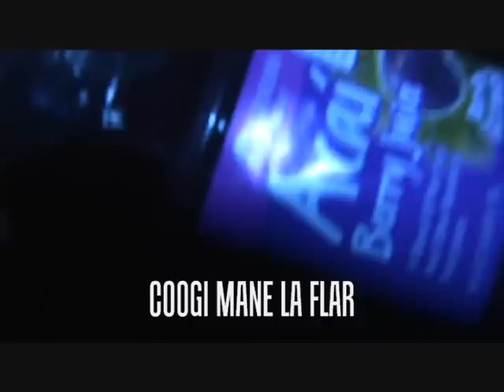M2thaK Show: COOGI MANE LA FLARE SKiT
M2THAK AS COOGI MANE LA FLARE
SHOUTOUT TO THE BIG G GUCCI MANE HE A REAL ONE!!!